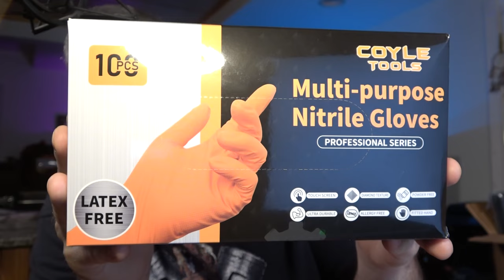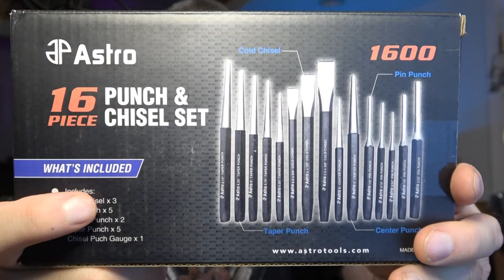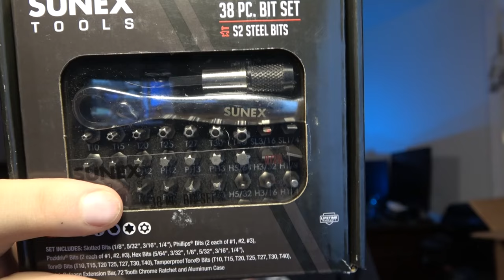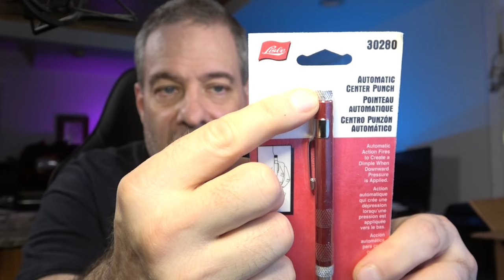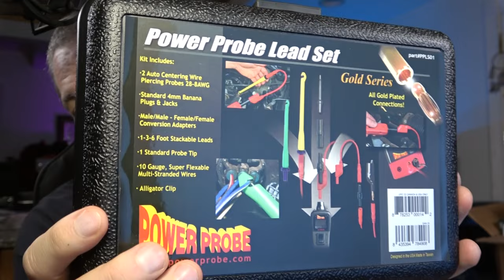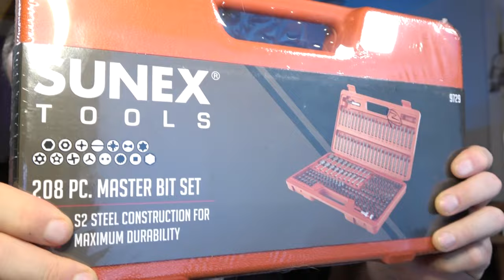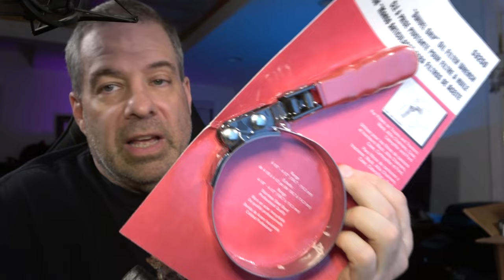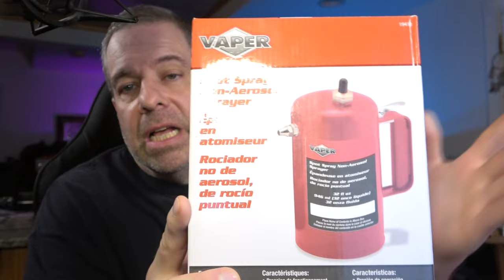Tools in the Haul, Episode 67 The Greatest Tool Haul on the Internet!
One of three re-stocking orders has arrived. New disposable nitrile gloves with our own brand! Plus from Gearwrench, see tap & die sets, chrome extensions, sockets; Scrapers and pliers from Lisle, Titan sprayers, battery terminal crimper from SG Tool, EZRed magnetic trays, Coast lights and the best deal on a punch and chisel set from Astro.